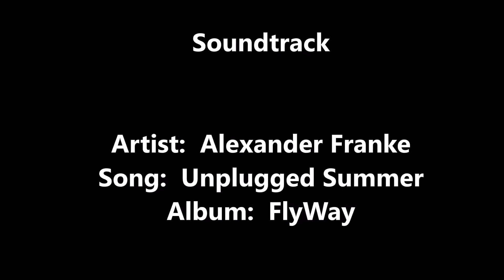VIDEO: ATV in the Sand Dunes - Fun adventure near Zion National Park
Spent three FUN hours today riding ATVs with ATV and Jeep Adventures about 30 miles from Zion National Park in Hurricane, Utah.  We left on our adventure from a beautiful blue man-made lake at Sand Hollow State Park beach.  On our ATVs we climbed about 2,500 feet to the top of a high red desert plateau, passing red sandstone rock formations and a myriad of desert plant life.  Traversing and climbing the sand dunes atop the plateau was the highlight of the day.